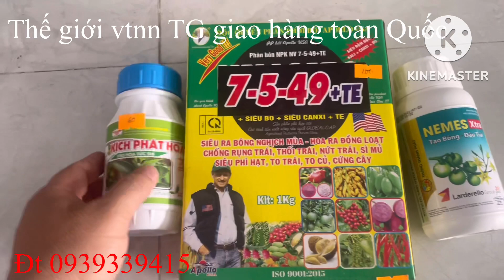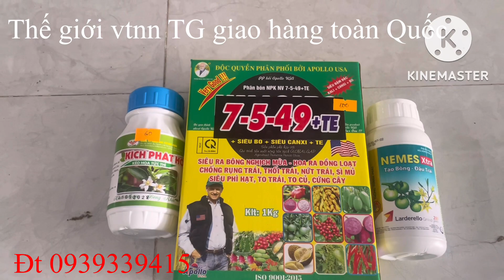Bộ sp kích bông sầu riêng#đánh thức mầm ngũ sầu riêng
Bộ sp kích bông sầu riêng đánh thức mầm ngũ, giúp mắt cua sáng điều ra nhanh và đồng loạt, hạn chế đen bông khô bông, tư vấn kỹ thuật trồng và chăm sóc sầu riêng Lh 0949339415